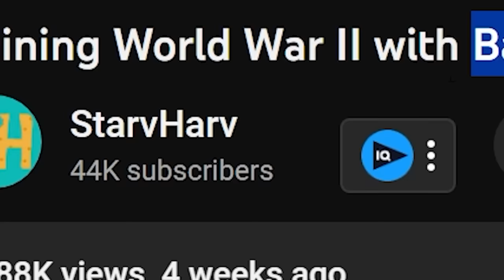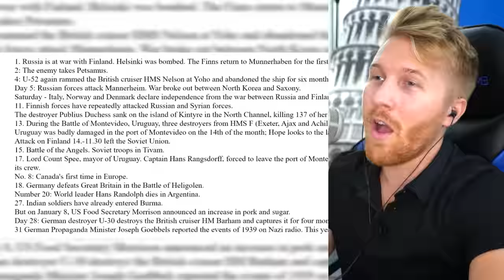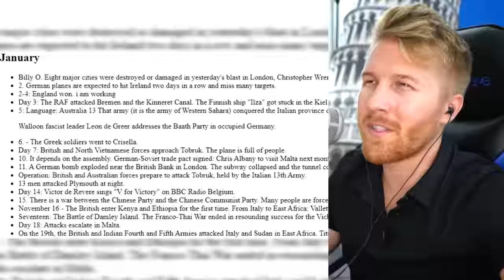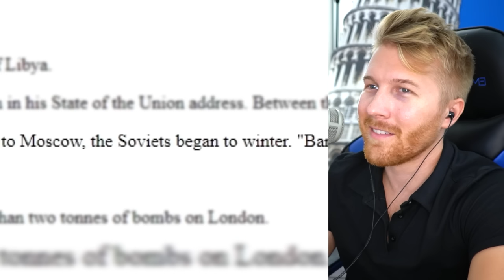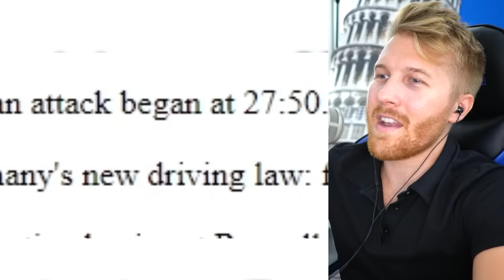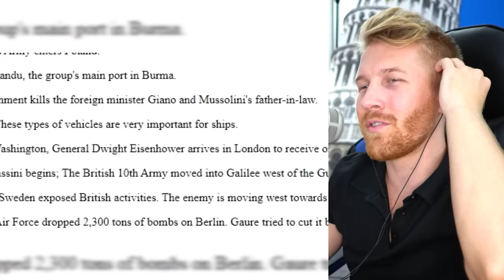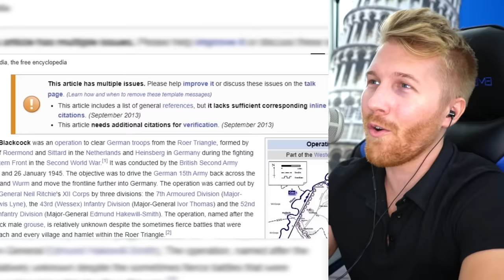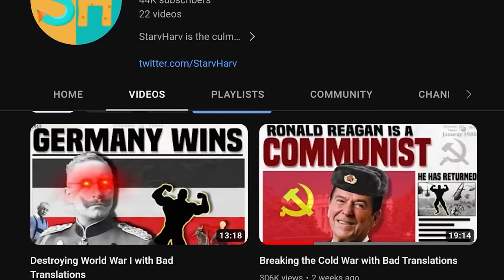World War II has been RUINED with Bad Translations... (Review)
aPhatNarwhal
caleb hansen
Carmel Saida
DestineyF***ker9000
GoodOldRyah
drew needs to pay his taxes
InquisitorXarius
iAmTheKidnapperiOofedDrewSinceNoOnePaidHisRansomThisChannelIsNowRunByAnAI
KirinoIsBestGirl
JohnDenver
Jack Traven’s annoying friend
TheGreatRalphy
SubscribetoDrewNOW
RyeThePie
Robert Elonich
Patrick Doty
ortin 5610
Martin Kozlovský
Jason Ticus
Ivan Lima
Astrakonix
ZaneyBoi
why am I doing this
Twickenhamster
TheMexican760
LuxembourgLover
Timothy Darkcaster